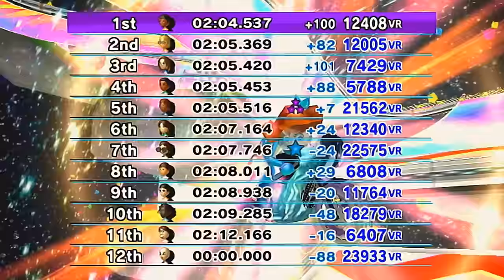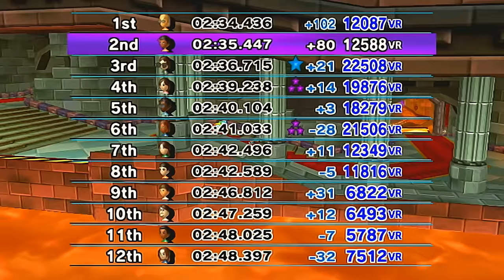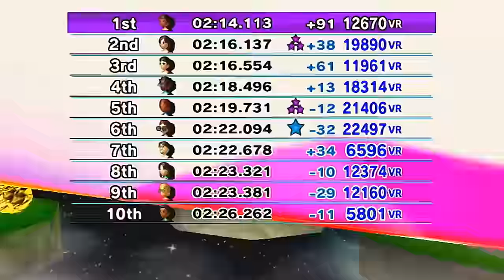The CRAZIEST Race Endings - Race to 30,000 VR | Mario Kart Wii Retro Rewind - Episode 4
During this session of the Race to 30,000 VR, Funky Kong proves his dominance on the race track...